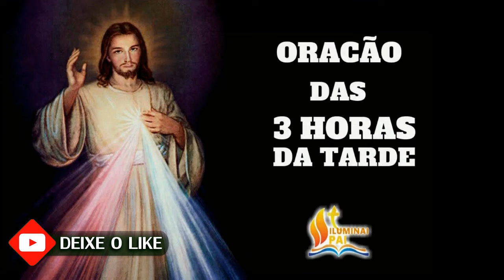10/05/2024 Terço da MISERICÓRDIA 3 horas da tarde